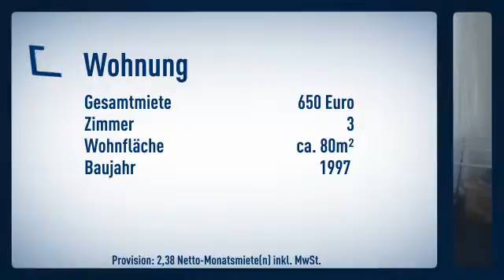Maisonettewohnung in 4-Parteienhaus zwischen Ohligs und Aufderhöhe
Maisonette
Zimmer: 3

Tim Vermeegen

Heinrich-Hertz-Straße
40699 Erkrath